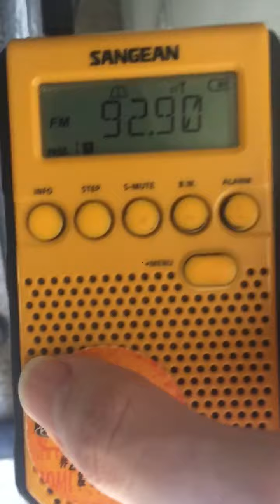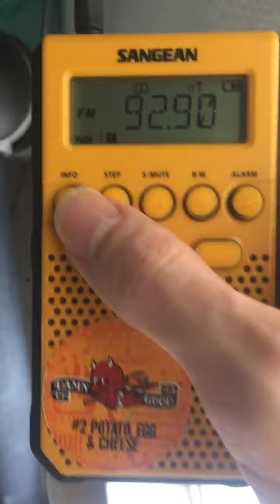92.9 has freedom here